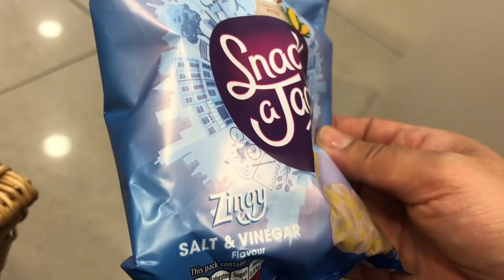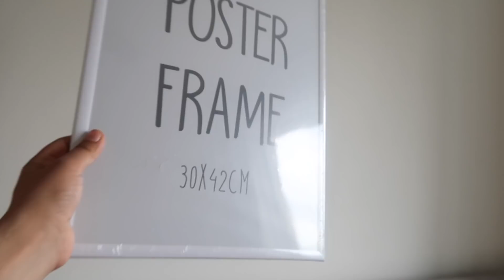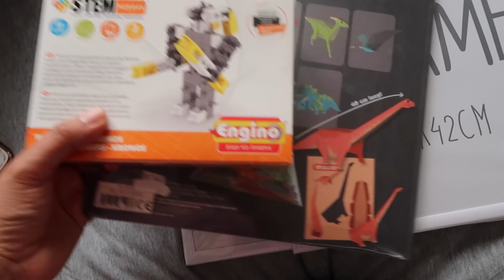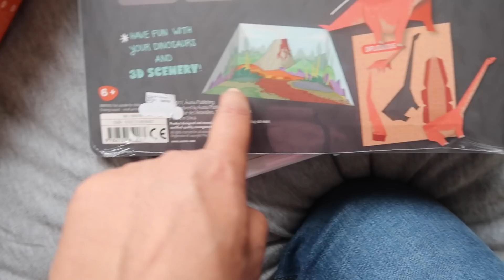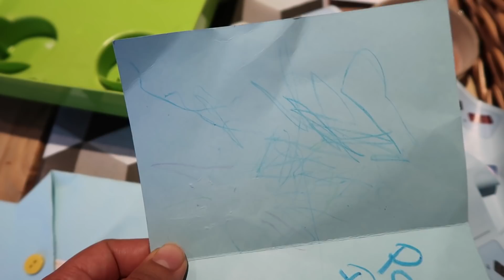NO ES NUEVA YORK... El Barrio MÁS MODERNO de Londres 😍MEXICANA EN LONDRES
VLOG 145 Hermosas vistas desde un departamento en la ciudad y buena compañía!

CAMARAS QUE USO:

VIDEOS FIJOS:
Canon 700D (rebel T5i)

VLOGS:
Canon G7x Mark II